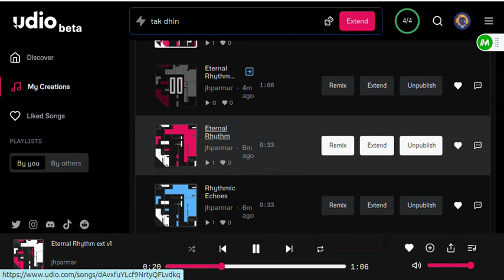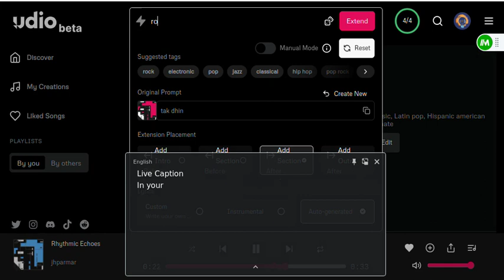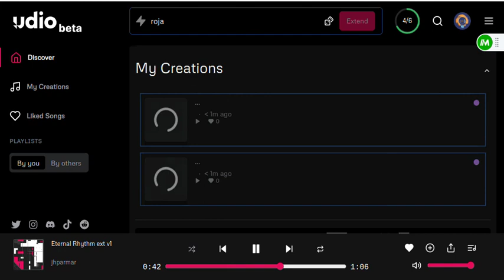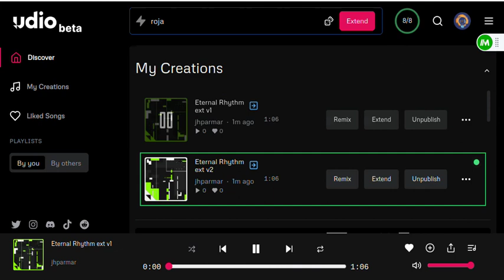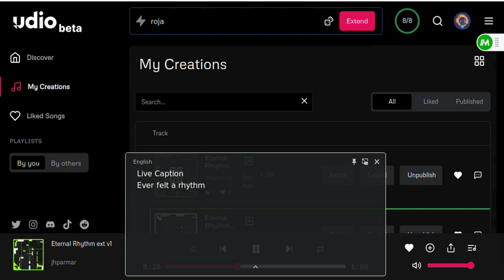AI MUSIC CREATOR | The AI Composer Revolution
Unveiling AI Music Production

The Future of Music: AI Creators

AI Composer: Changing the Game

Inside the AI Music World

Step inside the AI music world and discover the revolution of AI composers. Explore how artificial intelligence is changing the music industry!

Step into the AI music world and discover the revolution of AI composers. Explore the possibilities of AI music creation in this eye-opening video.

Step into the fascinating world of AI music creation with this video on the AI Composer Revolution. Discover the future of music technology and how AI is changing the game for composers and musicians alike. Don't miss this glimpse into the innovative world of AI music creation!